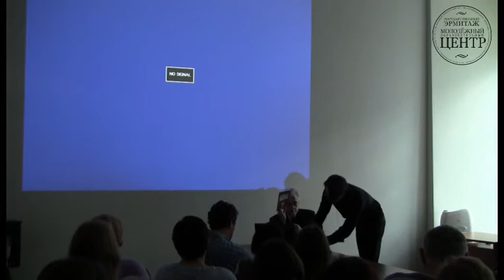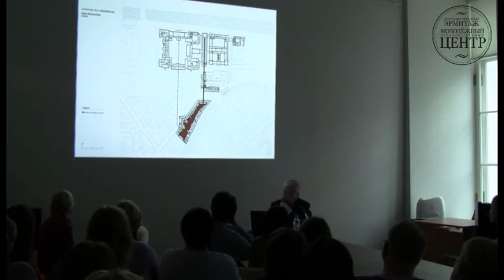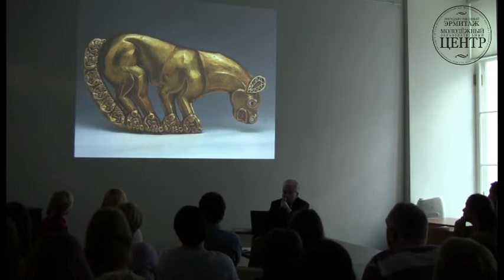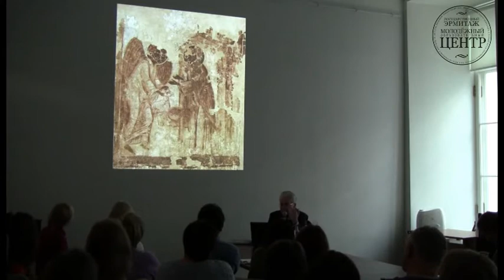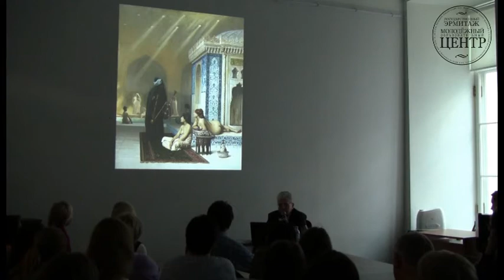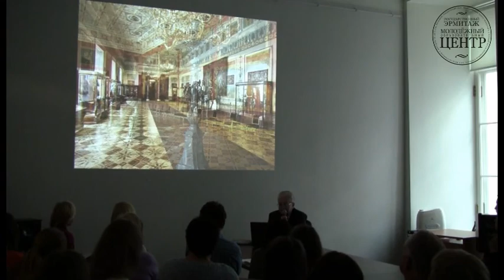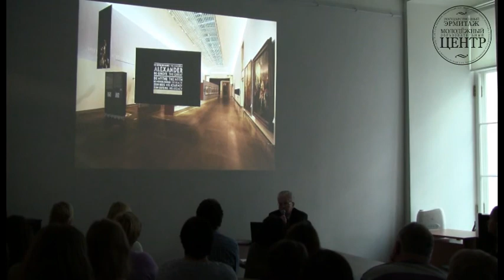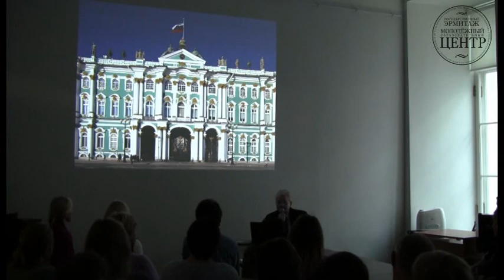Лекция М.Б. Пиотровского. Острые углы музейной политики. Часть 1. 5/10/13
5 октября в Молодежном Образовательном Центре Эрмитажа прошла встреча с директором музея Михаилом Борисовичем Пиотровским. "Острые углы музейной политики" - так называется цикл авторских лекций, адресованных студентам города, прежде всего тем, кто уже выбрал музейное дело в качестве будущей профессии.